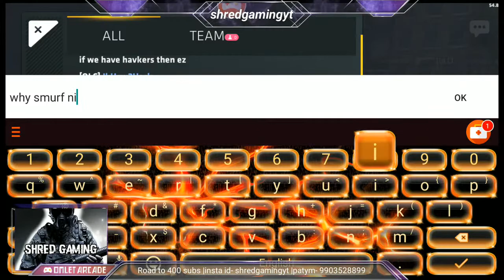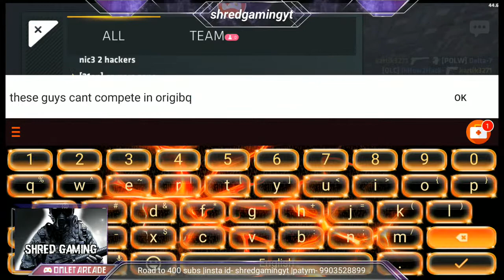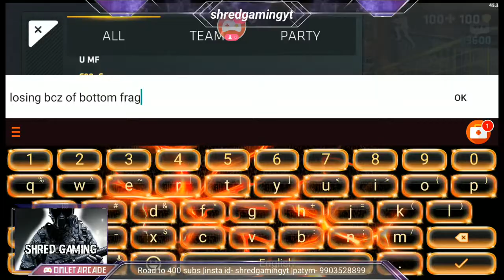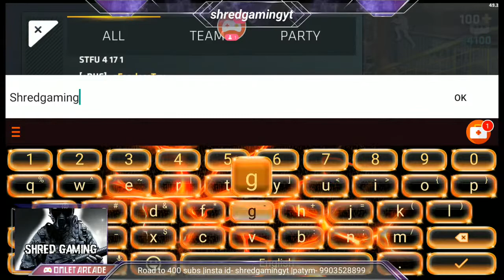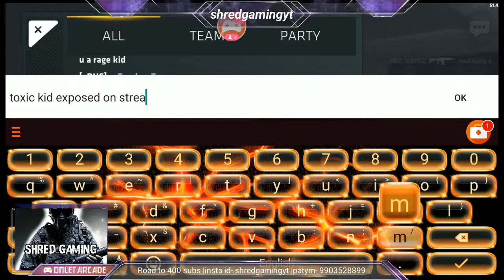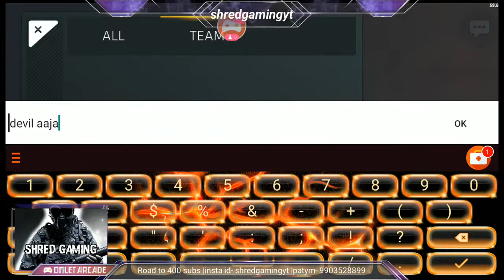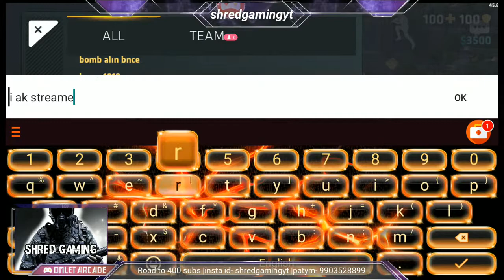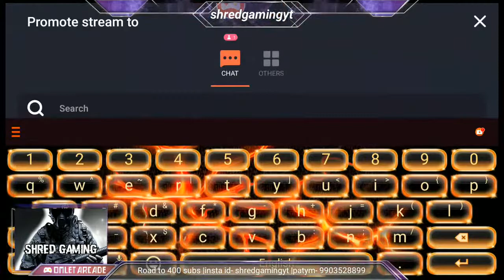SHRED IS LIVE #101 • GAMING PC COMING SOON⚡ • CUSTOMS AND TOURNAMENT AT 400 SUBSCRIBERS❤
I am Saransh Golash aka "Shred"

Device- Redmi note 4 , 4gb RAM , 64gb ROM
4claw Setup without gyroscope
graphics- smooth and high

Standoff 2 represented clans:
Previous clans/teams - D6MN , AIMBT , UW,  DUSE , zTz
Current clan/team - none

BGMI Team - Exodus ESports

Game id of standoff 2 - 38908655

Thumbnail and edits done by "Hemangi Poddar",  " Vansh Jain" and "Saransh Golash".

Playing with "Vansh Jain" and "Vivan Jain".

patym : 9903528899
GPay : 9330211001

Watch me stream Critical Ops on Omlet Arcade!